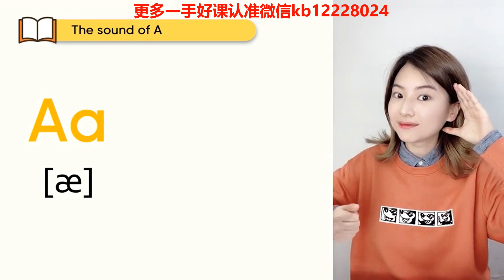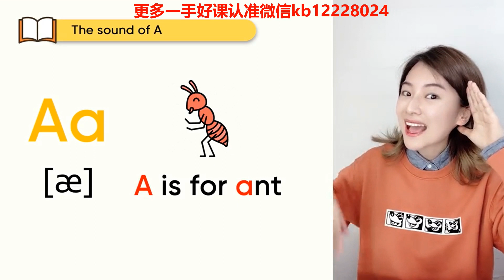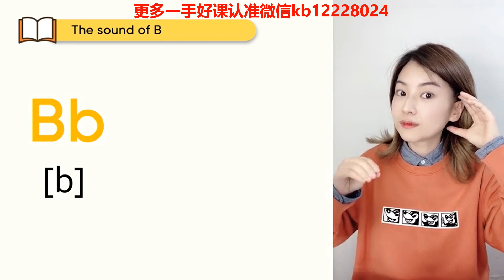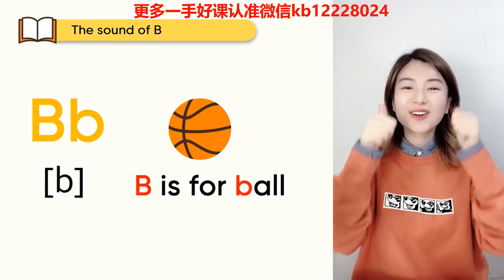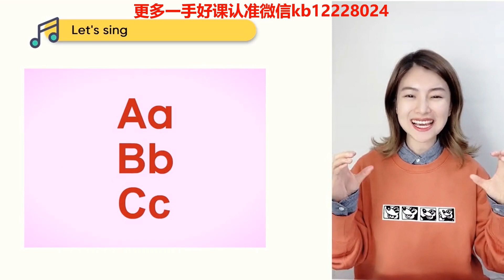雪梨老师英语自然拼读 Aa Bb Cc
Remember to turn on the little bell to accept the update reminder!